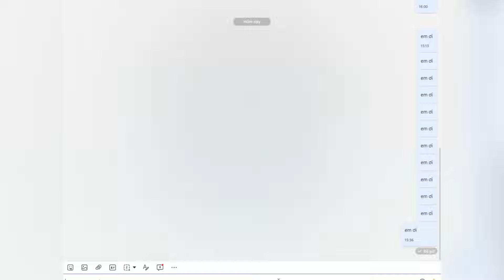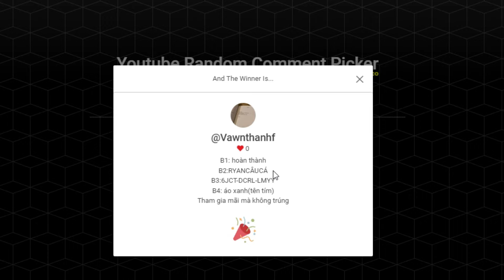Play Together | Mình Tặng Vợ 2 Món Đồ Này Kỉ Niệm 200 Ngày Cưới Trong Game